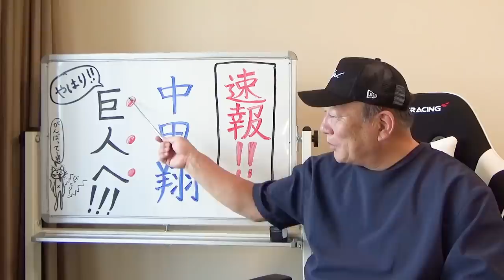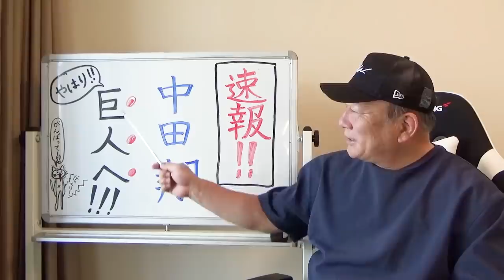中田翔が巨人へ無償トレード移籍について思うこと【プロ野球ニュース】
■先にこちらを見てください